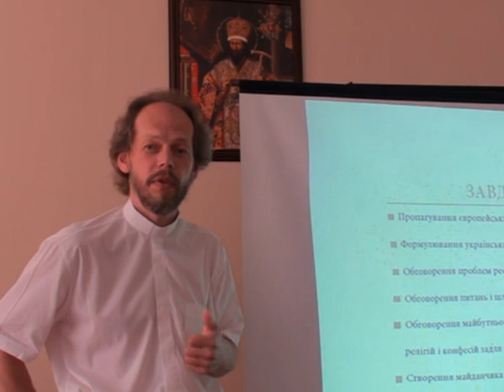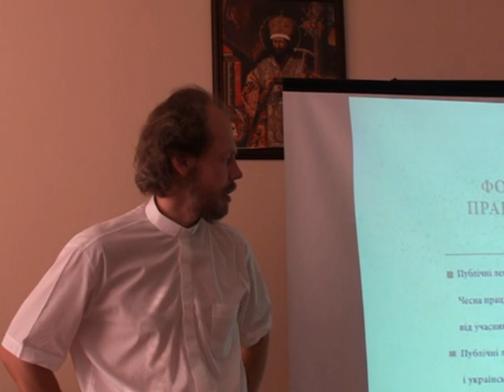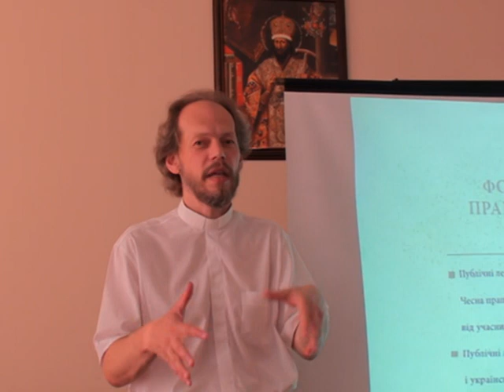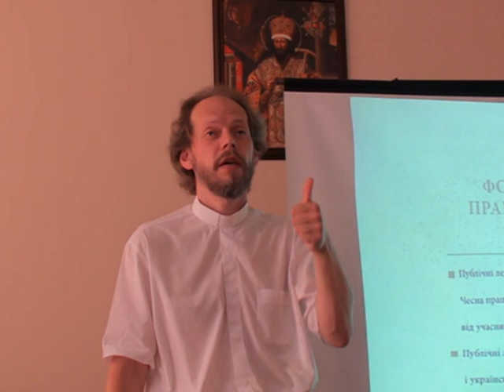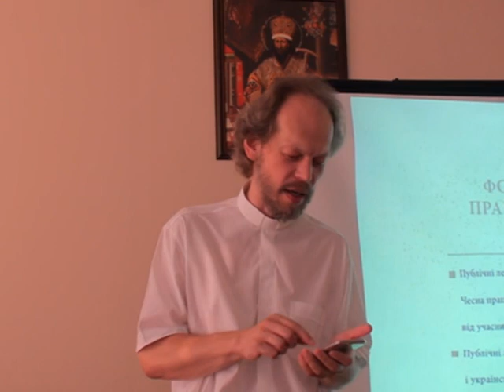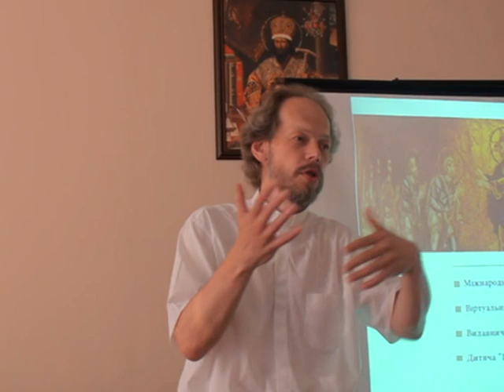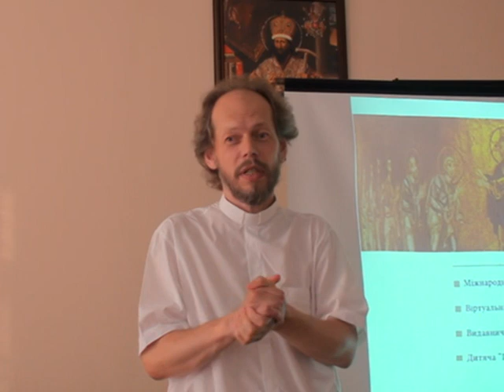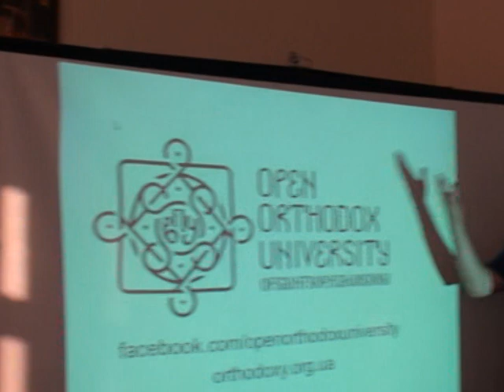Прот. Георгий Коваленко, Открытое Православие как возможность и реальность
Протоиерей Георгий Коваленко (Киев)
Открытое Православие как возможность и реальность:
презентация Открытого Православного Университета
Святой Софии-Премудрости

КЛБИ 2016, духовно-просветительский центр "Ковчег" при приходе преп. Параскевы Сербской с. Лишня, Макаровский район, Киевская обл.